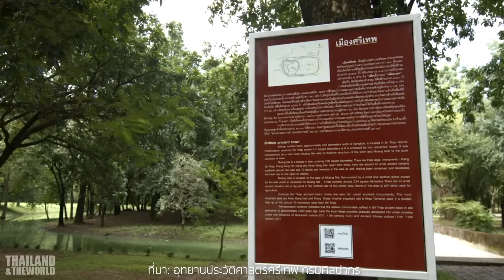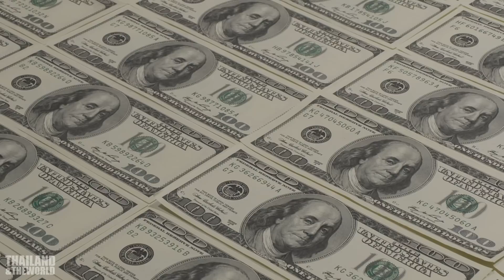ไทยเฮ..มรดกโลกแห่งใหม่! 'เมืองโบราณศรีเทพ' กับ 12 สิ่งที่กำลังจะเกิดขึ้นตามมา | Si Thep Thailand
จุดเริ่มต้นของประวัติศาสตร์ไทยหน้าใหม่ ได้เกิดขึ้นแล้ว หลังจากที่ UNESCO ได้ทำการรับรองการขึ้นทะเบียนเมืองโบราณศรีเทพ เป็นมรดกโลกทางวัฒนธรรมแห่งที่ 4 ของไทยในวันนี้ แต่ที่สำคัญกว่านั้น อะไรจะเกิดขึ้นต่อไปหลังจากนี้ เราได้ทำการสรุปสิ่งที่น่าสนใจ 12 ประการ ที่เป็นทั้งผลประโยชน์และผลกระทบที่ในเชิงบวก ที่ทำให้เมืองโบราณศรีเทพ แตกต่างออกไปจากมรดกโลกของไทยแห่งอื่นๆ และเป็นสิ่งที่คนไทยควรจะต้องรับทราบเอาไว้

เป็นไปตามคาด เมื่อองค์การการศึกษาวิทยาศาสตร์ และวัฒนธรรมแห่งสหประชาชาติ หรือที่รู้จักกันดีในชื่อ UNESCO ได้ทำการรับรอง และขึ้นทะเบียนให้เมืองโบราณศรีเทพ ที่ตั้งอยู่ใน จ.เพชรบูรณ์ของไทย เป็นมรดกโลกทางวัฒนธรรม ในปี 2566 หลังจากที่ไทย ได้ห่างหายไปจากการเป็นประเทศ ที่มีโบราณสถาน ที่ได้รับการขึ้นทะเบียนเป็นมรดกโลกทางวัฒนธรรม มานานถึง 31 ปี โดยครั้งล่าสุด เกิดขึ้นในปี 2535 ซึ่งก็คือแหล่งโบราณคดีบ้านเชียง จ.อุดรธานี ที่ได้รับการขึ้นทะเบียน เป็นมรดกโลกทางวัฒนธรรมแห่งที่ 3 ของไทย ต่อจากเมืองประวัติศาสตรสุโขทัย และเมืองบริวาร จ.สุโขทัย ในปี 2534 และนครประวัติศาสตร์พระนครศรีอยุธยา และเมืองบริวาร ในปี 2534 เช่นเดียวกัน แต่การได้รับการยกย่อง ให้เป็นมรดกโลกทางวัฒนธรรม โดย UNESCO ของเมืองโบราณศรีเทพ ดูเหมือนว่าจะส่งผลกระทบ ที่จะตามมาในหลายด้าน มากกว่ามรดกโลกทางวัฒนธรรมก่อนหน้าทั้ง 3 แห่ง จากการเป็นแหล่งอารยธรรมโบราณขนาดใหญ่ การเป็นเหมือนตัวแทนของอาณาจักรทวารวดี ที่ถือว่าเก่าแก่ที่สุดแห่งหนึ่ง ในเอเชียตะวันออกเฉียงใต้แผ่นดินใหญ่ หรือ คาบสมุทรอินโดจีน และการแสดงให้เห็นถึงศิลปะของงานสถาปัตยกรรม อย่างมหาสถูปยอดแหลม ที่เชื่อว่า เป็นต้นแบบของศิลปะงานสถาปัตยกรรมของไทยในเวลาต่อมา เป็นเหมือนจิกซอร์สำคัญในด้านประวัติศาสตร์ ที่บ่งชี้ว่า ศิลปะไทยที่มียอดแหลม ไม่ว่าจะเป็นสถานที่สำคัญทางพุทธศาสนา ไปจนถึงมงกุฎหรือชฎา มีต้นแบบที่ได้กำเนิดขึ้นมานานกว่า 1,500 ปีมาแล้วเป็นอย่างน้อย นอกจากนั้น เมืองโบราณศรีเทพ ก็อาจจะมีบทบาทในฐานะต้นแบบของอาณาจักรโดยรอบ ที่เกิดขึ้นตามมาในภายหลัง โดยเฉพาะอย่างยิ่ง อาณาจักรขอม ที่มีเอกสารทางวิชาการในต่างประเทศระบุว่า รูปแบบของงานศิลปะทางพุทธศาสนา ของทวารวดี เป็นต้นแบบของงานประติมากรรมที่สำคัญที่สุดอย่างหนึ่ง ของอาณาจักรขอม แต่รายละเอียดเกี่ยวกับเรื่องดังกล่าว เราจะขอนำเสนอในโอกาสต่อไป